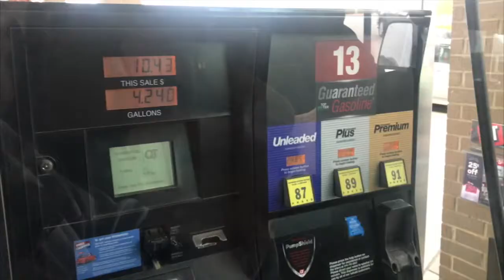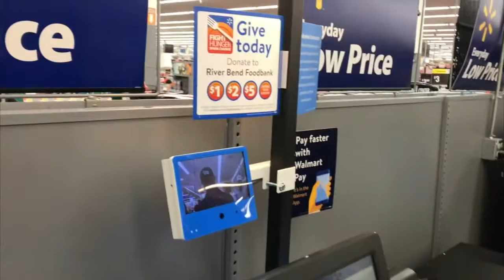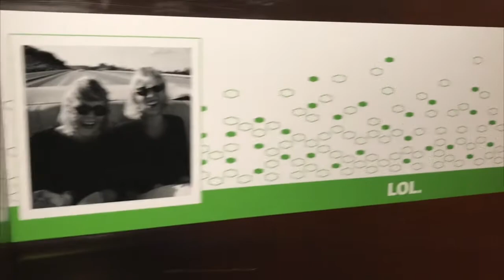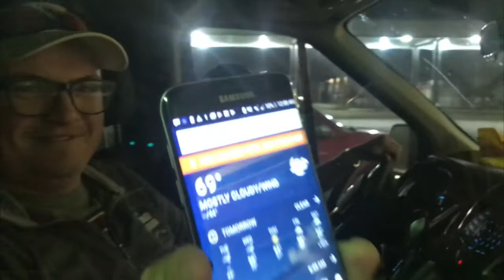No.5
Last golf trip vlog of the season :(